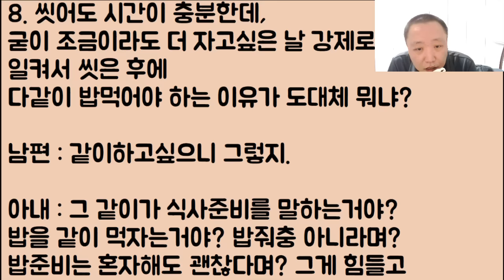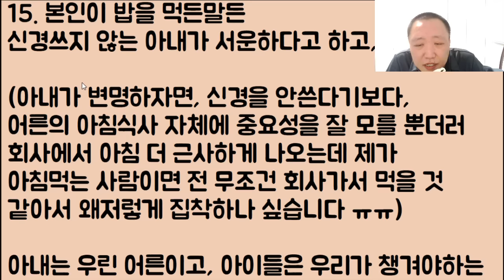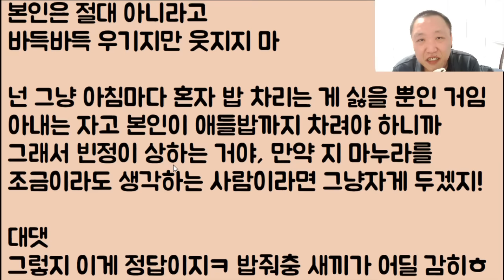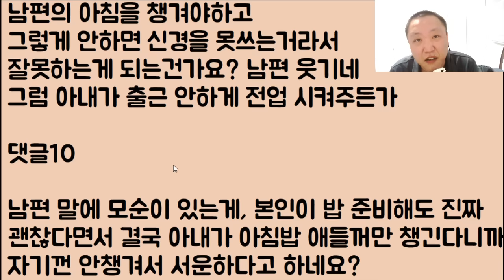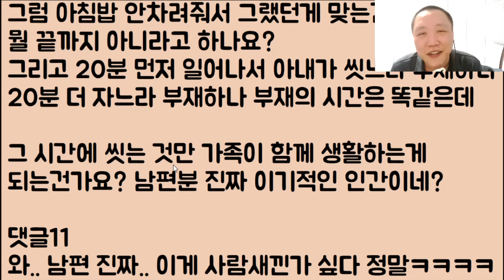[아니긴 개뿔ㅋㅋㅋ] 여보 마누라!! 나 밥 줘!!! 아침밥 때문에 이혼ㅋㅋㅋ 2부, 후기